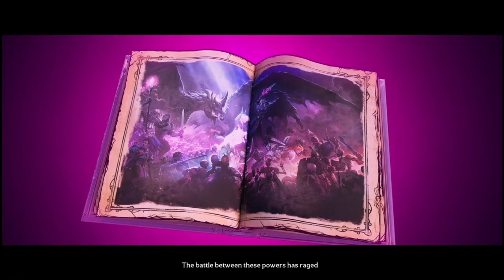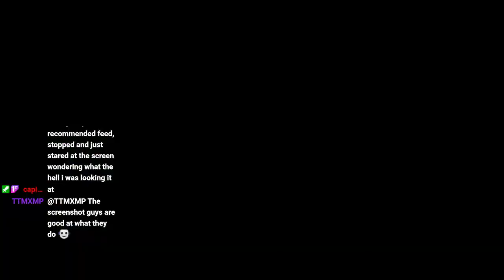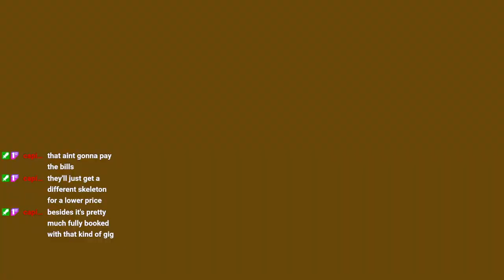Tiny Tina is going to take us on an adventure - TT Wonderlands Part 1